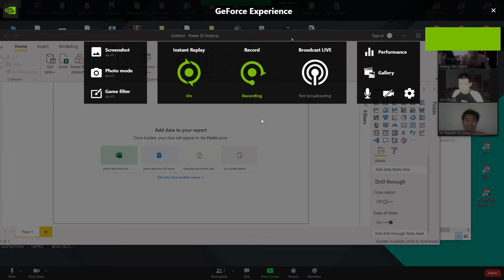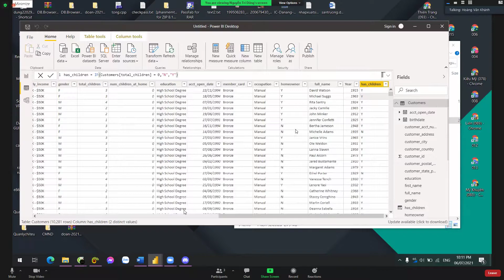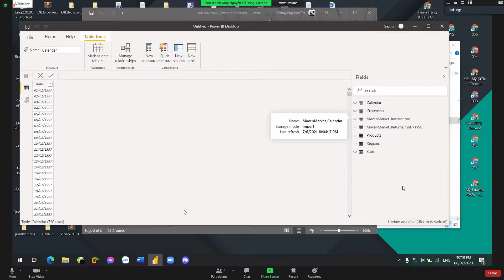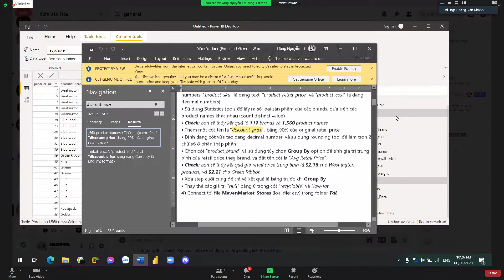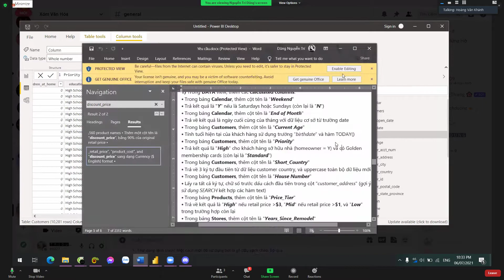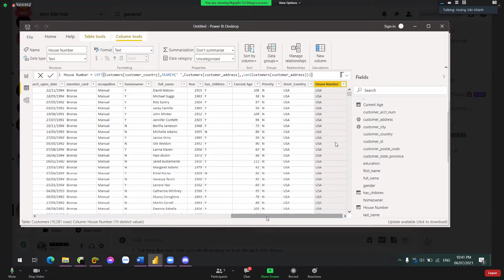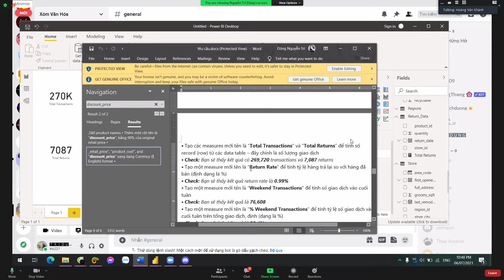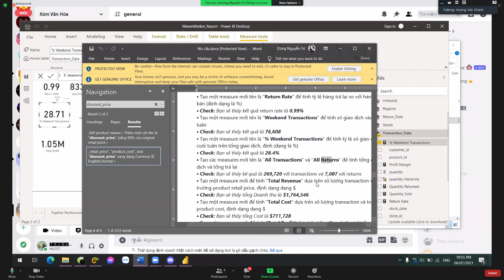Power Bi Nguyen Tri Dung